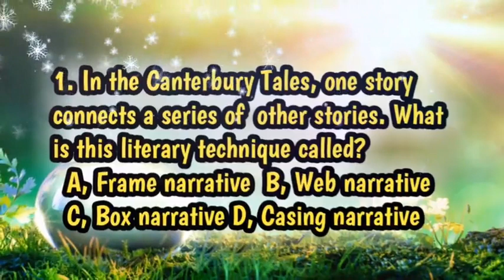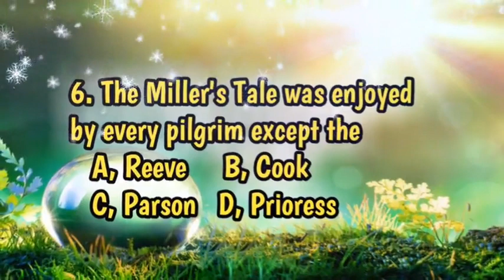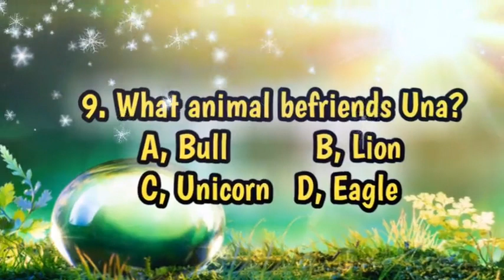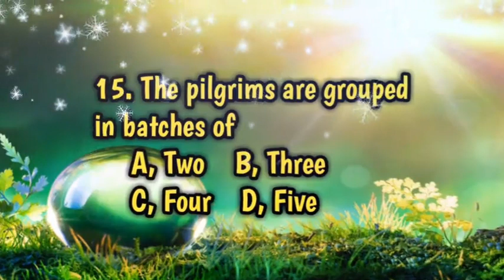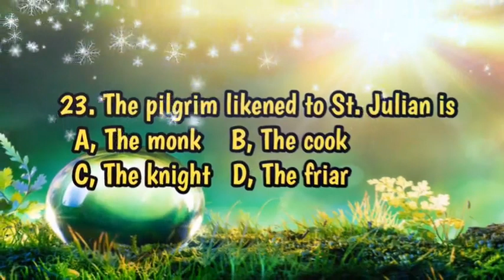PG TRB ENGLISH MODEL EXAM-11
model exam -10 answer key